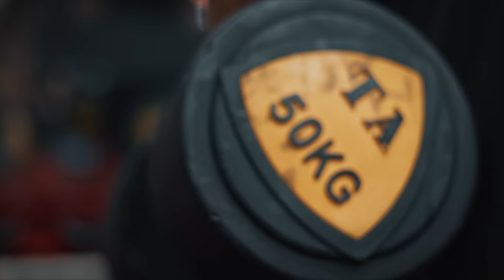Leaving Dubai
The time has finally come to escape the heat and head over to Europe for the summer.